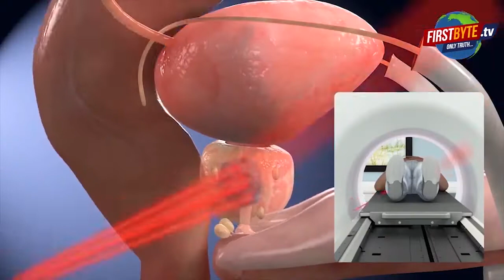Breaking News :अब तक की बड़ी ख़बरें ।।